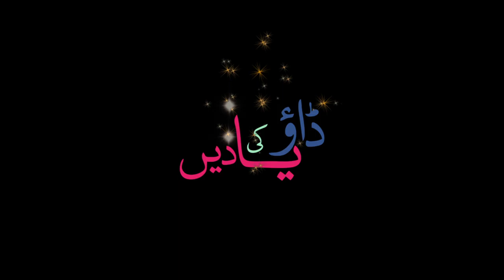Muhammad Daood MD Dow Graduate of 1984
Dow Graduate of 1984
Dow Medical College
Hilarious